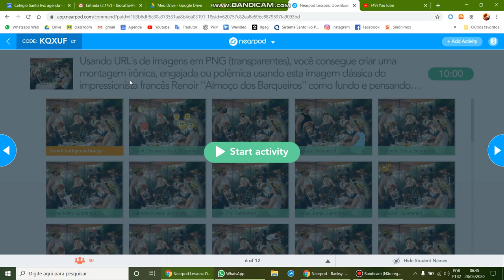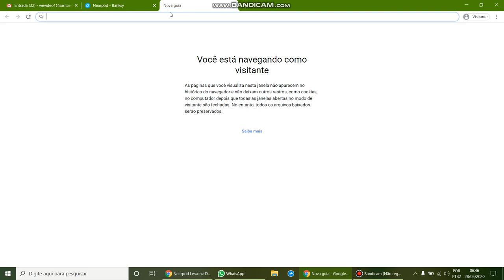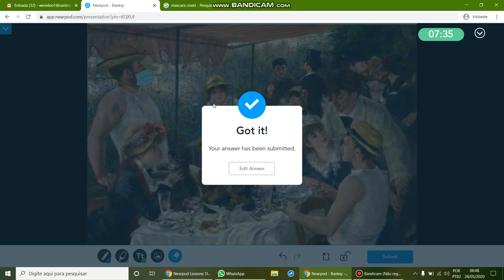Tutorial Montagem Simples NEARPOD